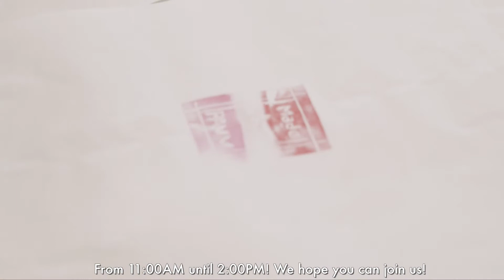PAMM Extending Free Admission in Midst of Hurricane Irma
To relieve some of the stress from Hurricane Irma, Pérez Art Museum Miami (PAMM) invites South Florida residents to enjoy a day at the museum with free admission on Friday, September 15. In addition to free admission, PAMM will host a variety of activities, including family-friendly art-making from 11:00AM until 2:00PM!